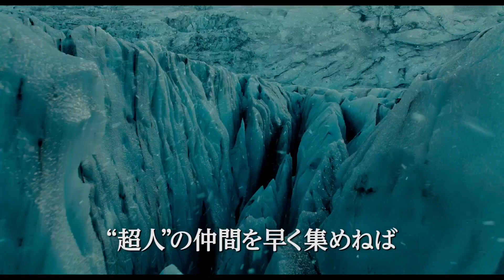映画『ジャスティス・リーグ』予告【HD】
究極のスーパーヒーローチーム『ジャスティス・リーグ』が遂に始動!
圧倒的なスケールで贈るアクション・エンターテイメント!
地球に迫る、強大で破壊的な脅威に立ち向うべく、
孤独に戦うスーパーヒーローたちは遂に団結する！

命を犠牲にして地球を守ったスーパーマンの行動により、人類への信頼を取り戻したバットマン。彼は新たな仲間ワンダーウーマンと共に、さらなる強大な敵へと立ち向かうため、孤独に戦うヒーローたちを見つけ出し、最強チームを結成するため立ち上がる。だが、バットマン、ワンダーウーマン、アクアマン、サイボーグ、フラッシュからなる究極のスーパーヒーローによる最強チームの結成にもかかわらず、地球を破滅させてしまうほどの脅威が、すぐそこまで迫っていた！

『ジャスティス・リーグ』2017年11月23日（祝・木）全国ロードショー